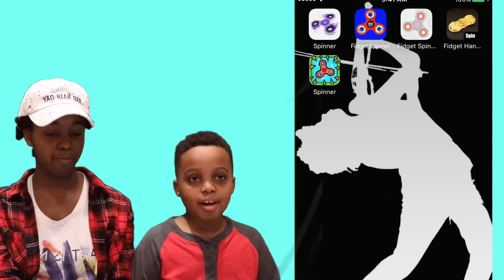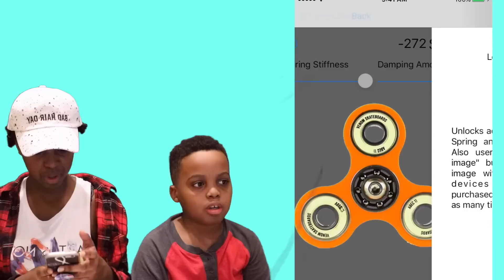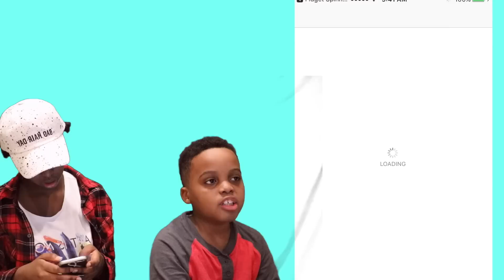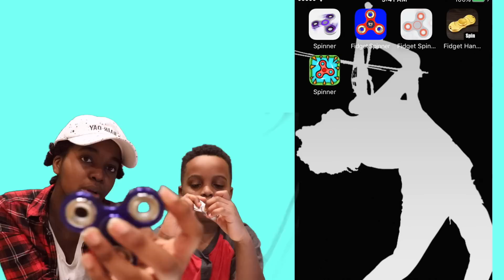FIDGET SPINNER APP GAMES!!! - Free Fidget Spinner Gameplay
Me and Sinead played some crazy Fidget Spinner apps..mixing in a little bit of some real spinners too!

Playonyx is the gaming channel of Onyx Kids featuring Shiloh playing games like Roblox!

-This is a parentally controlled and moderated channel.